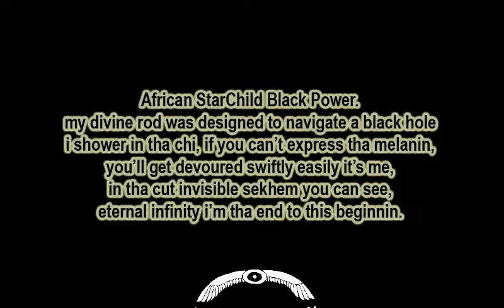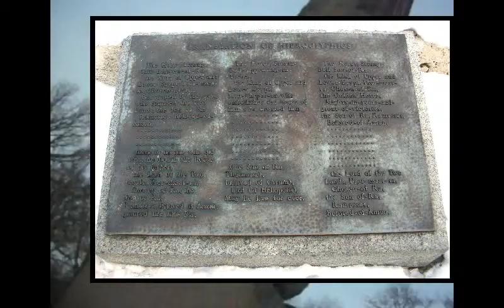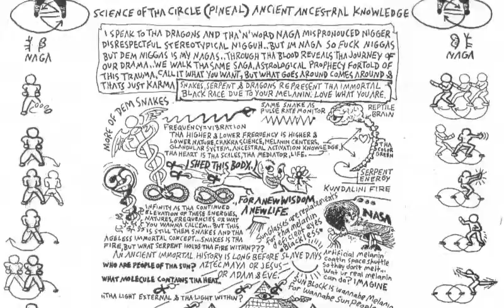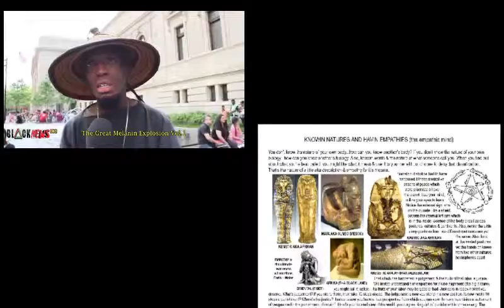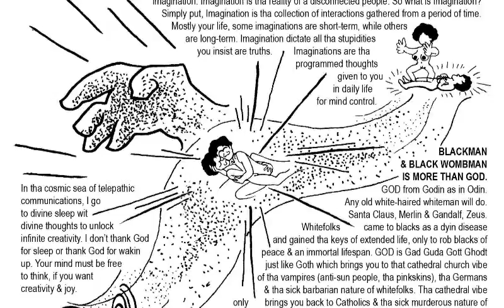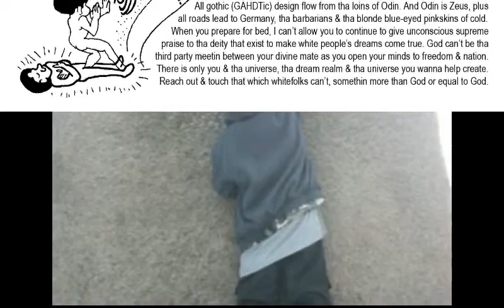Divine BlackBody series #6 (tha gamble of sharing your divine walk wit love ones)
Is it wirth your time to love those spiritually beneath you? Ask jesus, ask Buddha, Ask Clarrence X, Ask Harriet Tubman, Ask Nat Turner. Does that also means it's cool to be playin wit whitefolks sex organs? Nigger Is You Crazy?! A greater force & a lesser force, one must adapt aka evolve or de-evolve for a union to take place.. or it an Illusion.